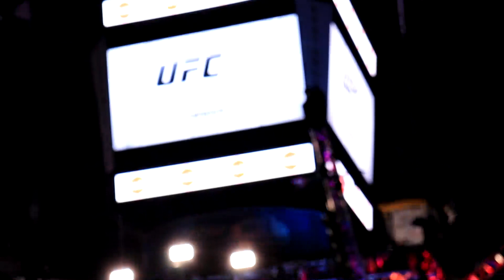Jacksonville. 15,000 fans. No masks.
The BFAM podcast's first vlog